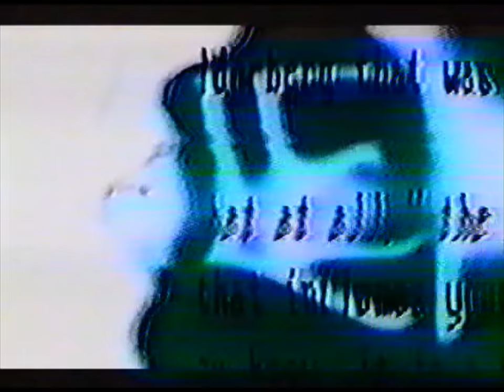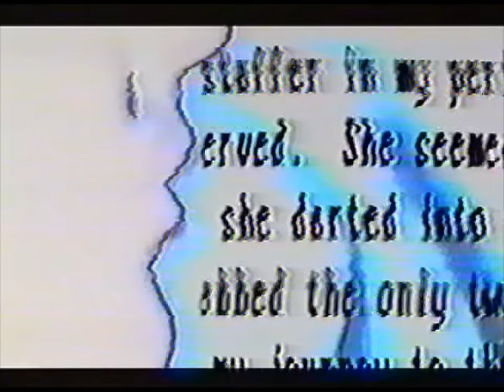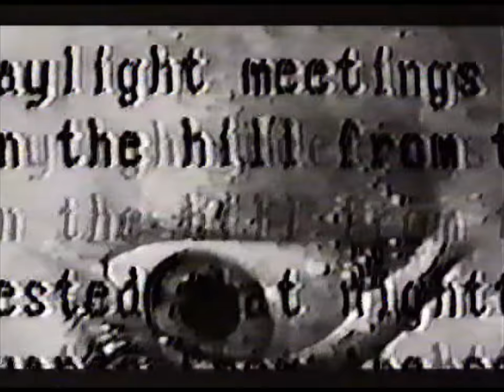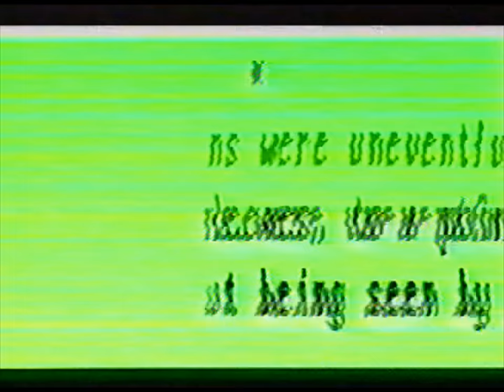SKINNY PUPPY 'Hardset Head' THE PROCESS Official Music Video (HQ Audio)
This 1 of the 3 official videos off  Process that circulated through American Recordings video promos. This circulated  in poor quality for years. No one seems to have good master quality copy anywhere. I took the time to edit out running lines and restored it the best i could. Unlike lower audio quality versions that are still be out there, this music video was remastered with 'THE PROCESS' CD. All visuals come from my personal VHS archive of rare Goth & Industrial music videos and live performances. Feel free to video grab these and put them to good use.